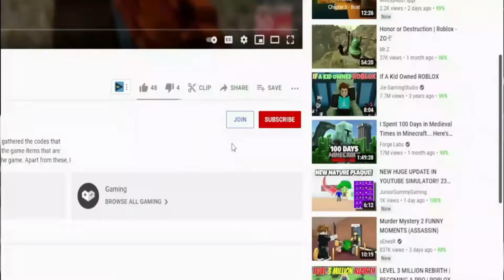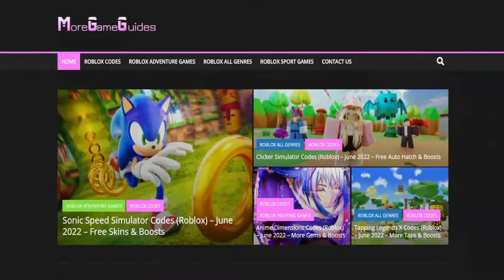(2022) **NEW** ⭐ Roblox A One Piece Game Codes ⭐ ALL *WANO PT.1* CODES!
I have put together all the new secret codes of Roblox A One Piece Game in this video. A One Piece Game is a Roblox game that takes place in the One Piece universe and we develop our character by doing missions. You can earn extra game currency by using codes. Have a good time.